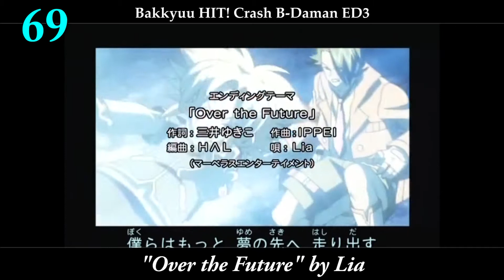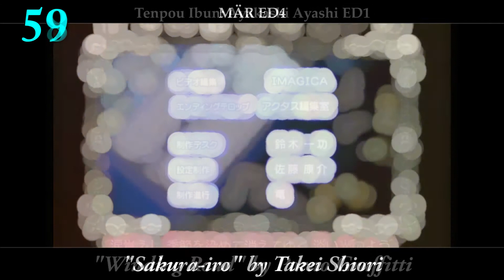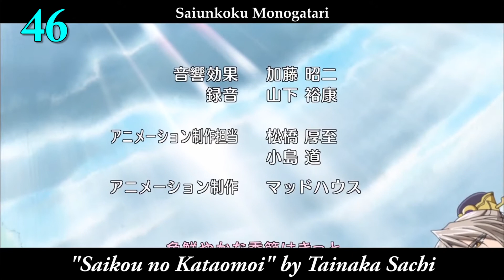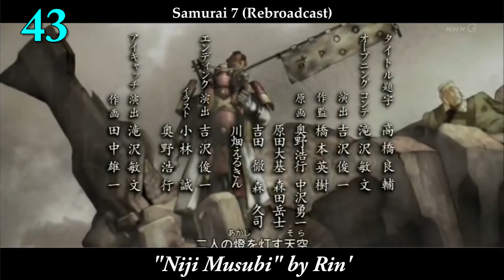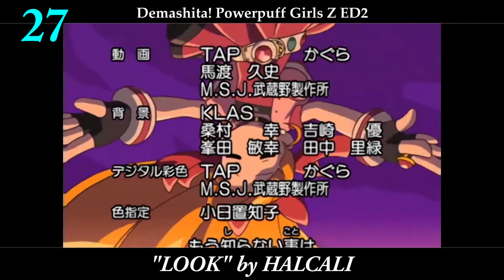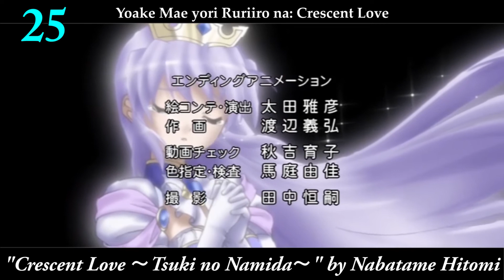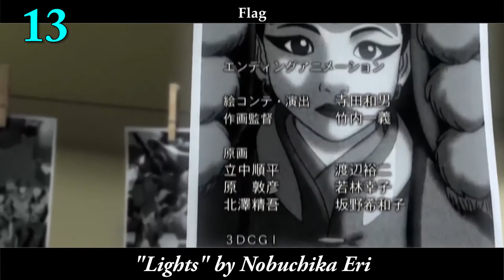My Top 70 Anime Endings of 2006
A new reranking of 2006, with new text, lots of new additions and some title updates compared to the last time I ranked this year. Turns out, I have learned that classic years for anime songs really hit different. Top 4 are all-time material, as well.